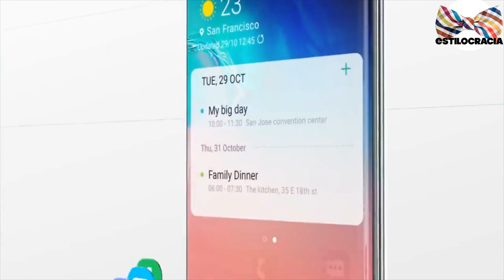no GASTES tu DINERO en ESTOS accesorios 🕶!!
🎩 APRENDE a ELEGIR los ACCESORIOS ideales!

Visita nuestro sitio asociado de Amazon para productos de tu interés: